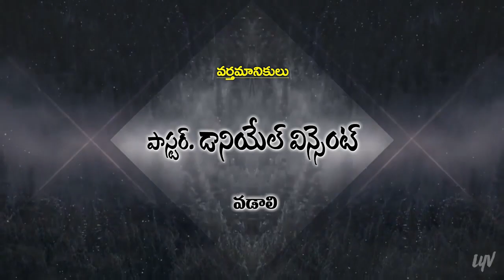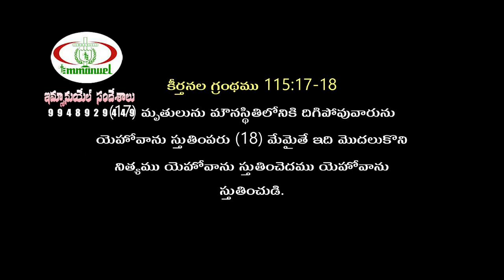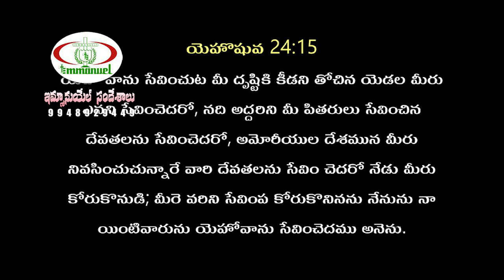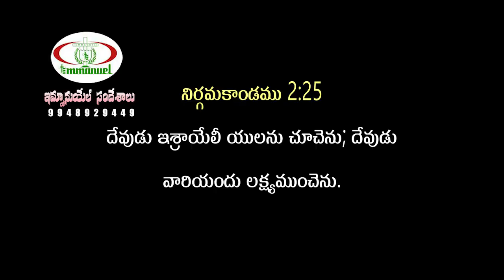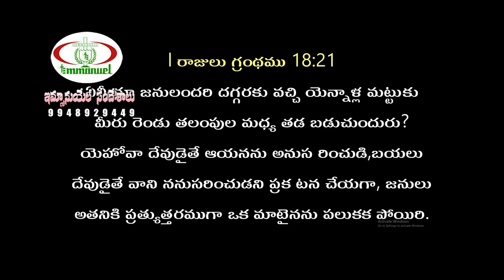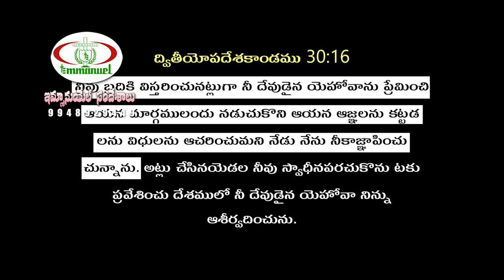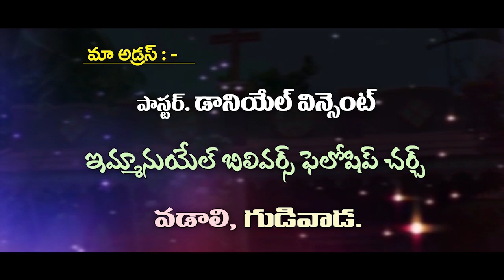pas.vincent gari telugu christian messages..code 05